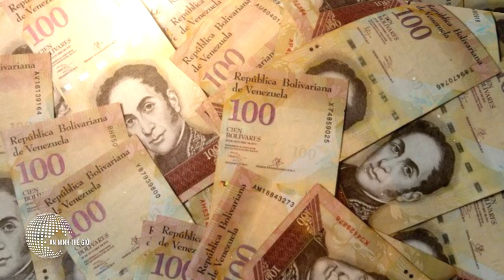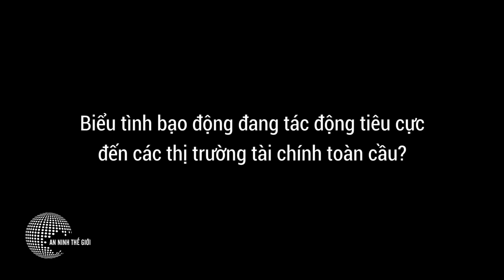NĂM 2019 HỖN LOẠN KHI BẠO LOẠN DÂN SỰ NỖ RA TRÊN KHẮP THẾ GIỚI | TIÊU ĐIỂM QUỐC TẾ | ANTG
ANTG | Các cuộc bạo loạn dân sự đang hoành hành trong những tháng gần đây trên đường phố ở hầu như khắp các thành phố lớn trên thế giới có những nguyên nhân  khác nhau. Tuy nhiên, nhiên liệu để cung cấp cho các cuộc bạo loạn này lại là một thứ rất quen thuộc: đó là niềm tin cho rằng hành động này có thể giúp thay đổi hiện trạng - cho dù cái được chọn để thay thế không phải lúc nào cũng thuyết phục và hiệu quả như mong đợi

Tác giả: Nhà báo Lap Nguyen

Kênh An Ninh Thế Giới - ANTG là kênh chuyên biệt về tin tức an ninh Việt Nam, An ninh Thế Giới. Cho người xem tiếp cận với kho thông tin hình ảnh khổng lồ về sự hình thành và phát triển của các nền văn minh nhân loại, những góc khuất lịch sử, những tên tuổi gắn với các đế chế và thời đại. ANTG giúp người xem lý giải bí quyết vươn lên của các quốc gia, các kinh nghiệm quý báu phát triển kinh tế, khoa học công nghệ, quản lý xã hội.